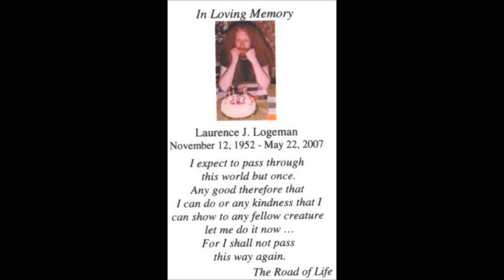Larry Logeman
war kitties